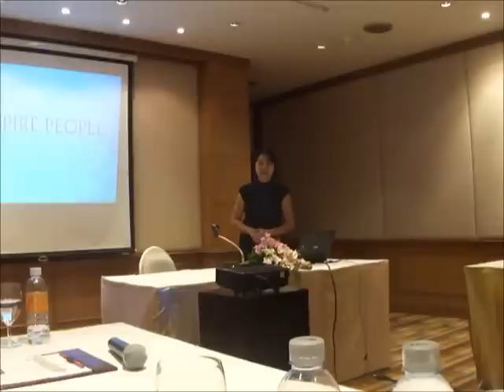CC Project #1- The Ice Breaker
This is Joan's first speech project at Capitol Toastmasters Club in Bangkok.